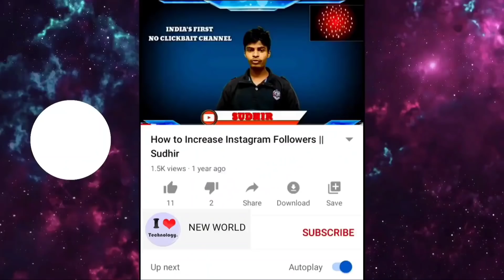Jio phone 3 ₹501 तुरन्त ऑर्डर करे | 64MP📸 | Jio phone 3 kaise order kre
मिल रहा Jio phone 3 unboxing First look and specs | Jio phone dhamaka offer 2021